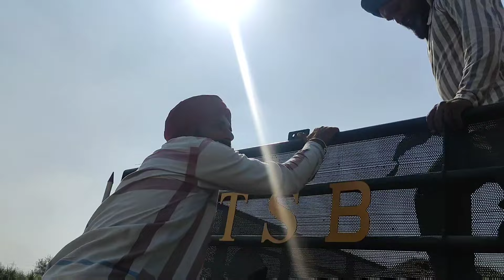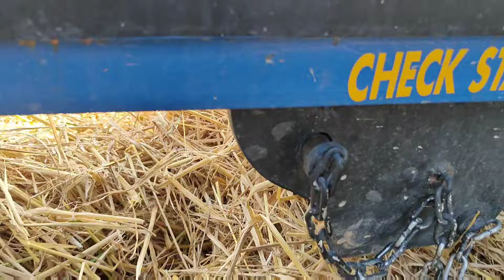ਕਾਲਾ ਪੂਰਾ ਖੁਸ਼ ਜੀਰੀ🌾🌾ਦਾ ਝਾੜ ਪੂਰਾ🤗🤗ਪਹਿਲਾ ਟਰਾਲਾ ਵਿਕਿਆ ਨਹੀਂ ਦੂਜਾ ਭਰ ਲਿਆ@karanmahalvideo